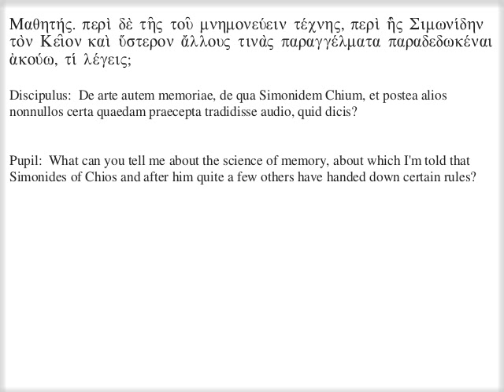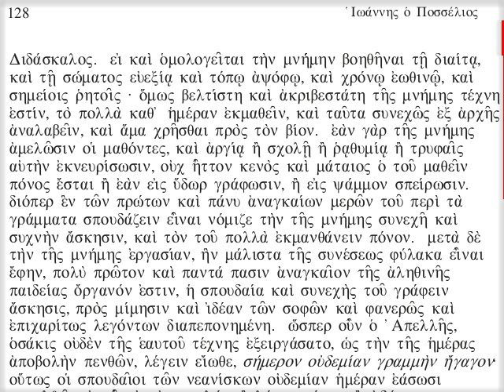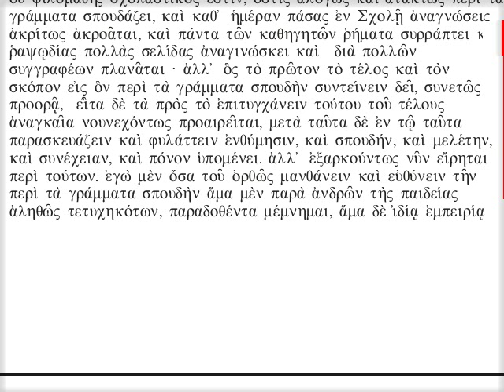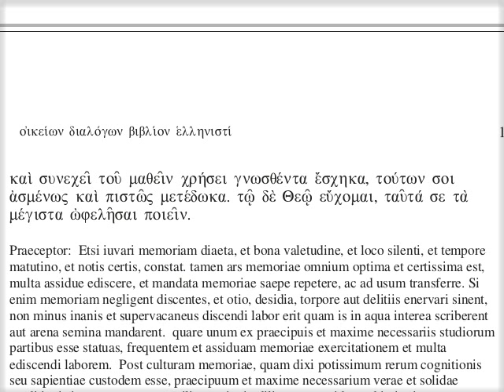κη' - ΠΕΡΙ ΤΟΥ ΤΗΝ ΕΝ ΤΗΙ ΦΙΛΟΣΟΦΙΑΙ ΣΠΟΥΔΗΝ ΟΡΘΩΣ ΔΙΑΤΑΤΤΕΙΝ. Μερος ϛ'